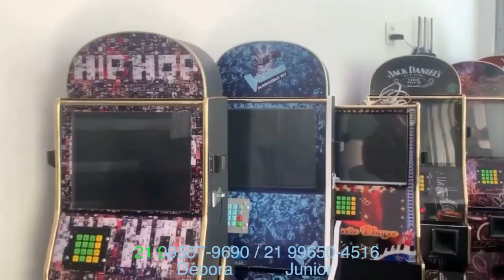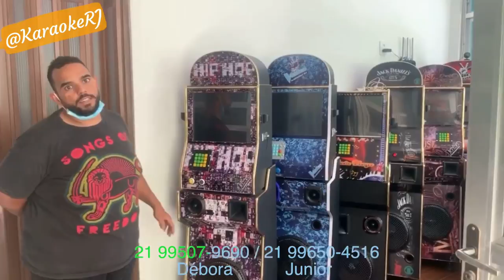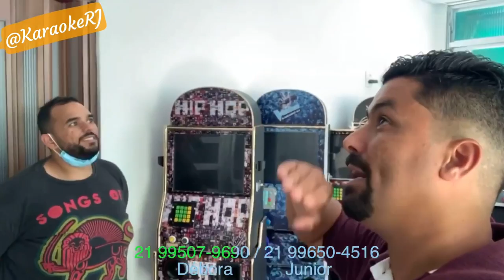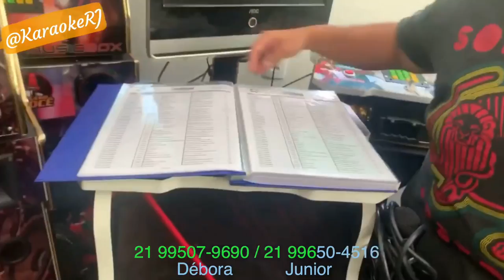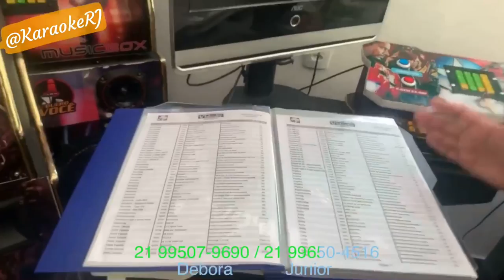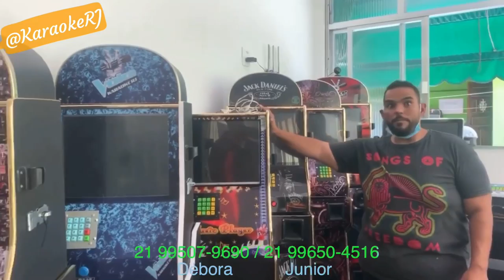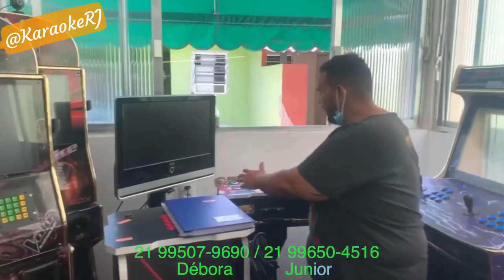MAQUINA DE MUSICA E KARAOKÊ MODELO 2020 JUKEBOX